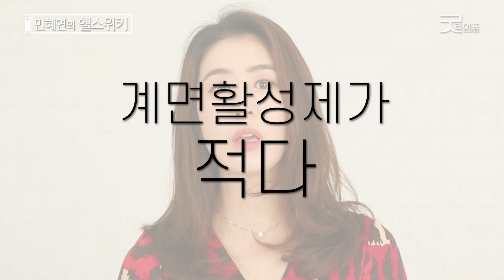피부가 좋아지는 세안제? 약산성 세안제 꼭 써야 할까? - 민혜연의 헬스위키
티 하나 없이 뽀송뽀송한 아기의 피부 pH는? 바로 약산성!
최근 이상적인 피부 산도인 약산성으로 되돌려준다는 약산성 세안제가 인기!
그런데 막상 사용해 보면 다시 알칼리성 세안제로 돌아가는 사람도 많다는데.

과연 약산성 세안제가 효과 있는 것일까?
내 피부 타입에 맞게 사용하려면 어떻게 해야 할까?
민감한 피부에 사용하는 약산성 세안제의 효과와 장단점, 올바른 사용법을 헬스위키에서 알려드립니다

뽀~너스로
‘아침에 물로만 세안해도 피부에 과연 괜찮을까?’라는 궁금증 해결까지...

건강에 관한 다양한 궁금증을 가정의학과 민혜연 원장이
쉽고 재미있게 알려주는 ‘민혜연의 헬스위키’